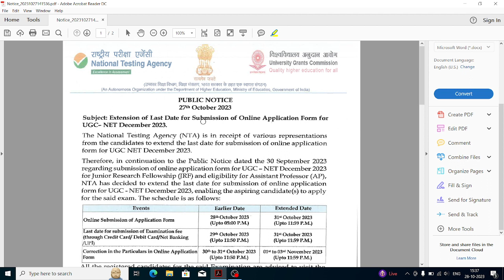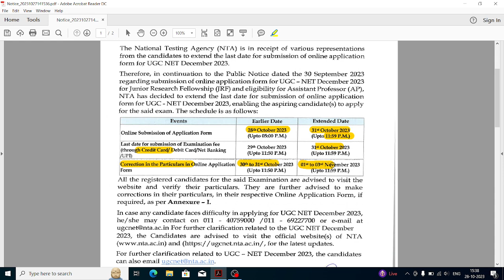NTA UGC NET Official notice || good news .